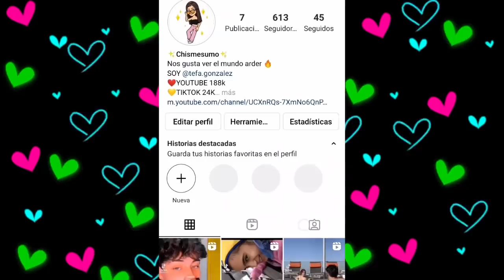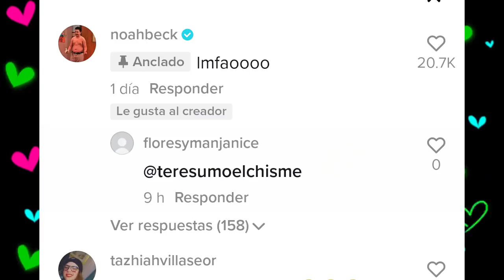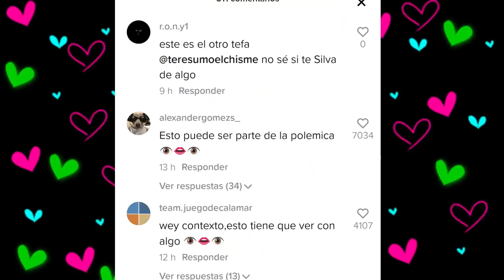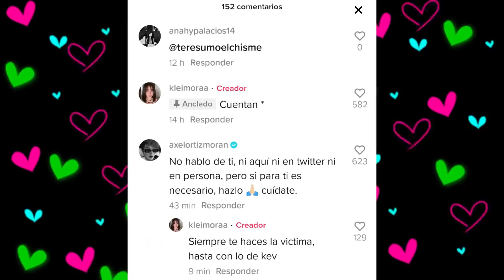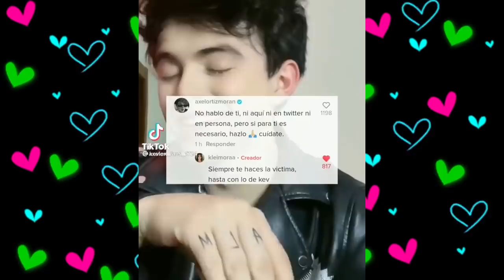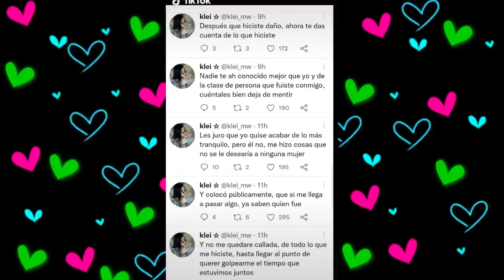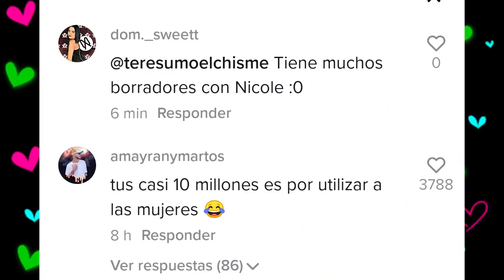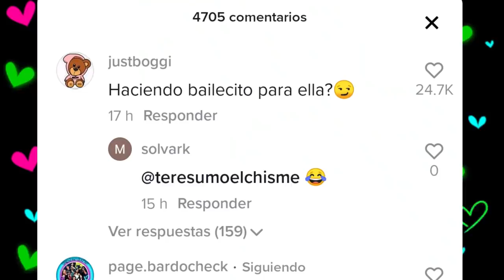CHISMESUMO#175(PART1) KLEI y AXEL indirectas/ NICOLE y AUGUS se disfrazaran/ STIVEX aclara lo BOGGI